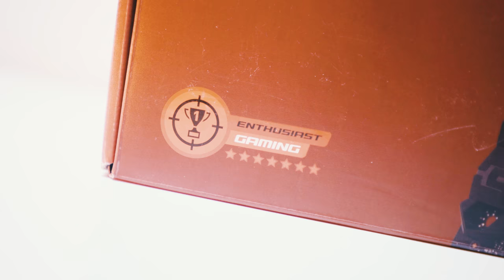VIDEOARVUSTUS: MSI X299 Gaming M7 ACK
Inteli X299 platvorm oli entusiastide poolt kaua oodatud. Antud videos räägime täpsemalt MSI x299 m7 ACK mudelist. Kui hästi see sobib Inteli Skylake-X arhitektuuri jaoks?